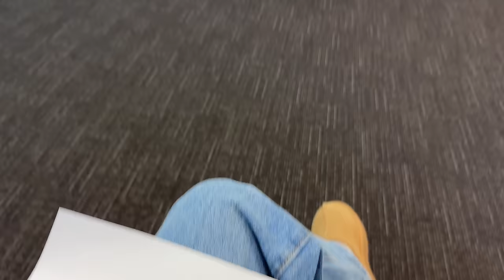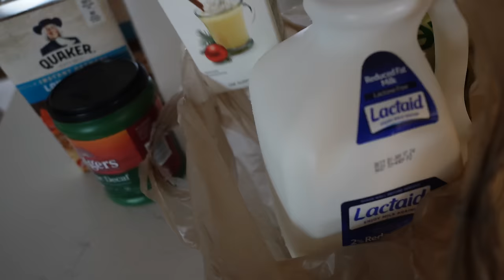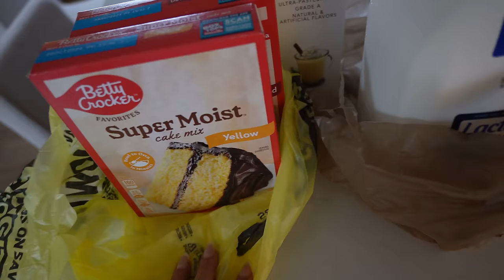Preparándonos Para EL Día De Acción De Gracias + Busque Una Caja Especial + Compras De Shein